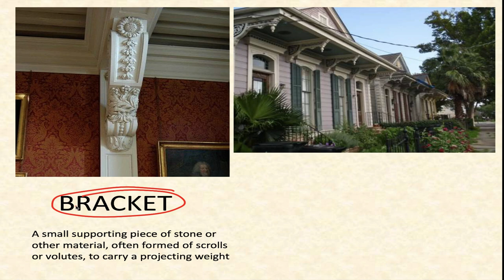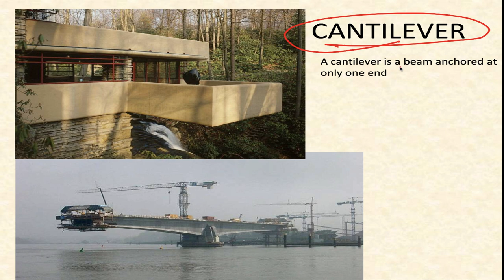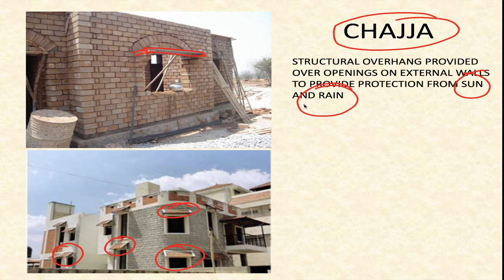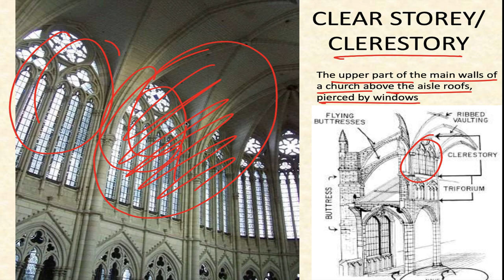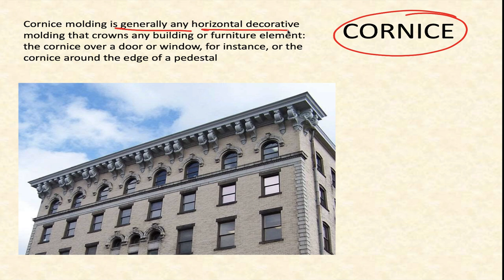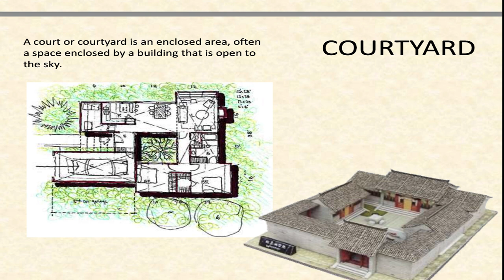Architectural Vocabulary Part-2 | ArchGenesis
As NATA second Exam is approaching, I started a new series specially for this exam.
This is the Second part of Architectural Vocabulary.